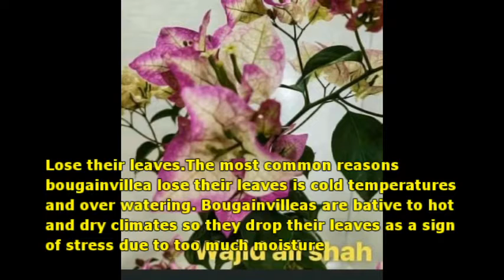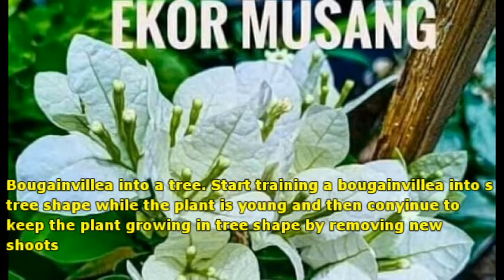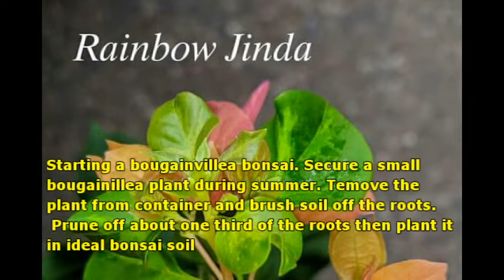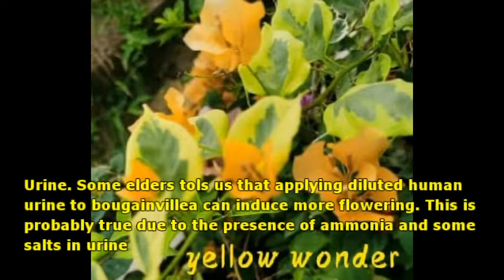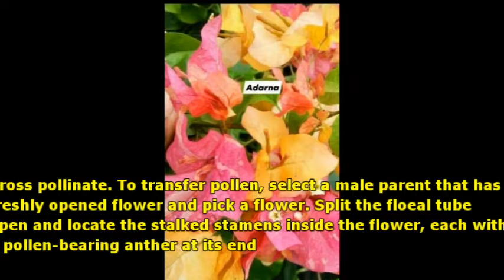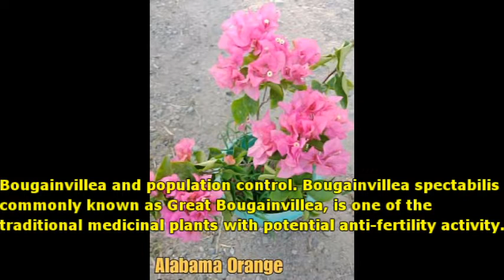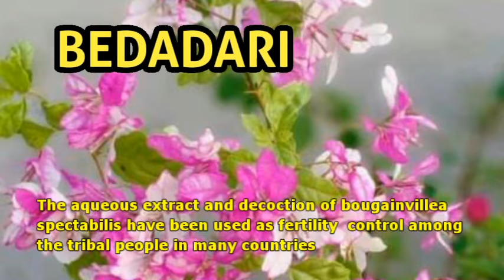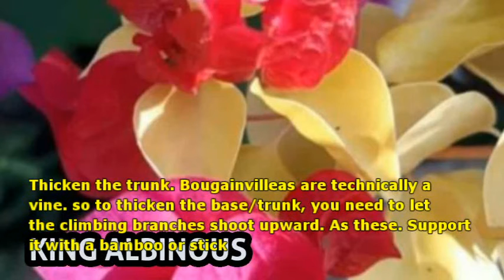WHY IS YOUR BOGAINVILLEA NOT GROWING?